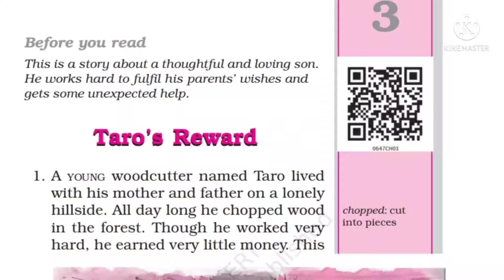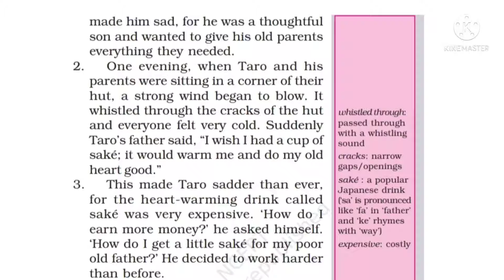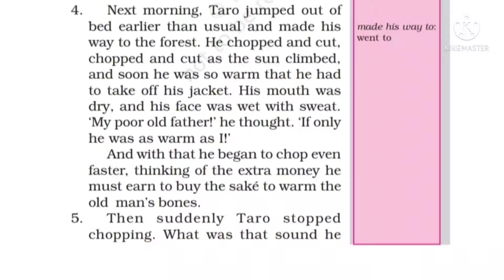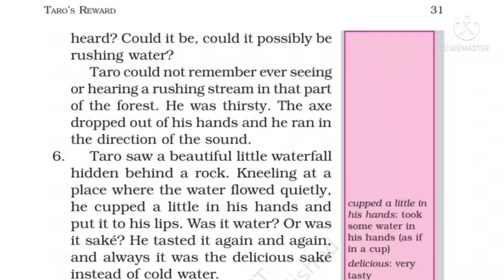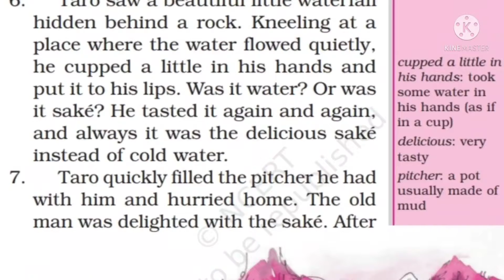6th# Honeysuckle#Taro's Reward